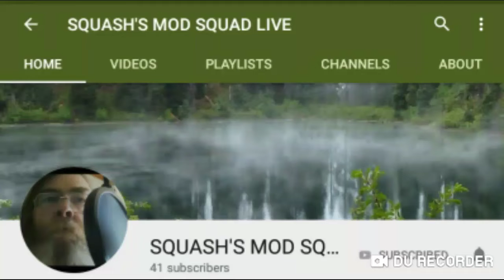MARFOOGLE TV 🔊Shoutout @🔧SQUASH'S MOD SQUAD LIVE 🔧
Adam shouts out 🔧SQUASH'S MOD SQUAD LIVE 🔧Channel last night. THANK YOU ADAM for doing that! !!!
The 🔧SQUASH'S MOD SQUAD LIVE 🔧channel is for MOD'S of all channels ONLY. If your a MOD from another channel. please JOIN this growing community.
Thanks
JOHN BOY
N DA HOUSE  !!!